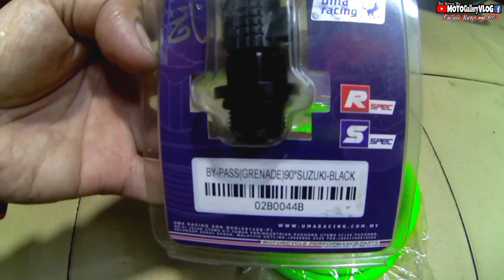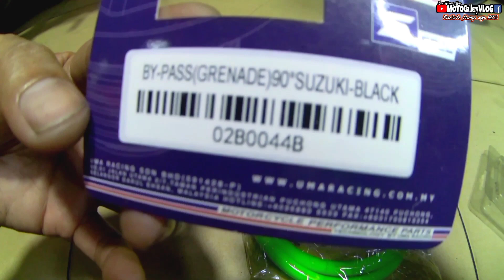UMA BYPASS w/ BREATHER HOSE INSTALLATION || LESS HIGH PRESSURE sa MAKINA || RAIDER 150 FI 2017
PLEASE DON'T SKIP THE ADS mga boss🙏🙏 thank you

Visit my facebook page /Like/share and follow;